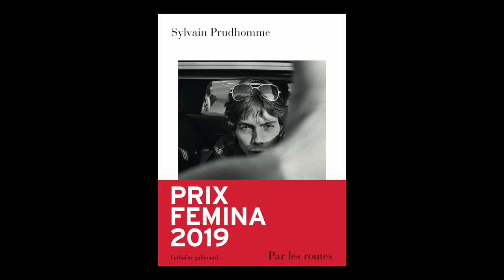Sylvain Prudhomme - Par les routes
Sylvain Prudhomme vous présente son ouvrage "Par les routes" aux éditions Gallimard. Prix Femina 2019.